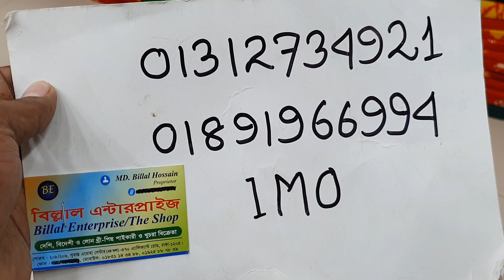৯৫০ টাকায় স্টোন ওয়ার্ক বুটিক্স থ্রী-পিছ কালেকশন